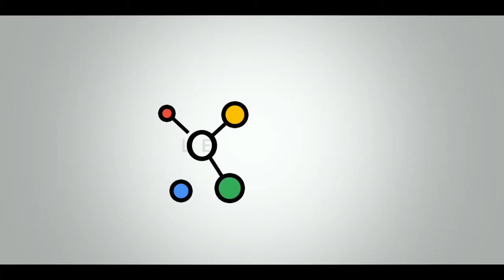Pitch Double Face - Nathalie Jacaria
Pitch présenté le 28 août 2018 au Uphéros Clermont à Epicentre Factory